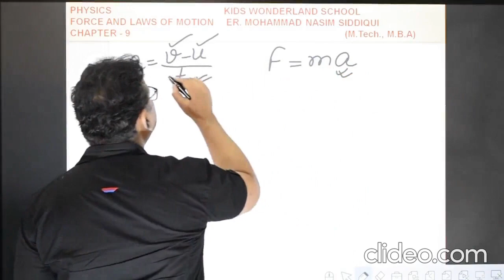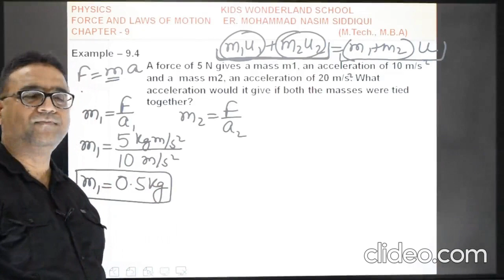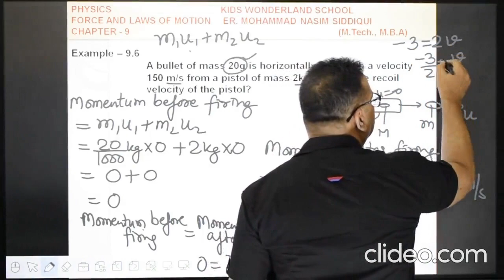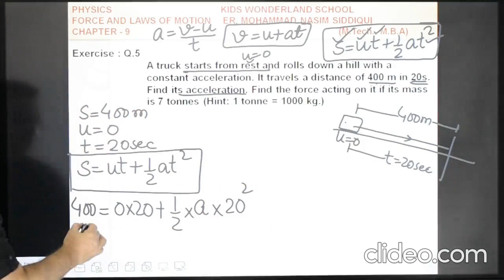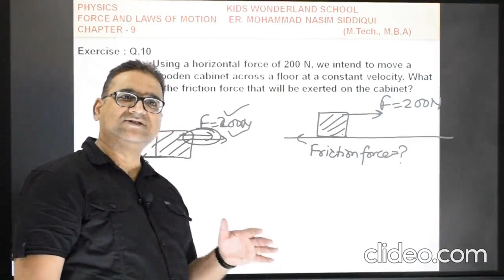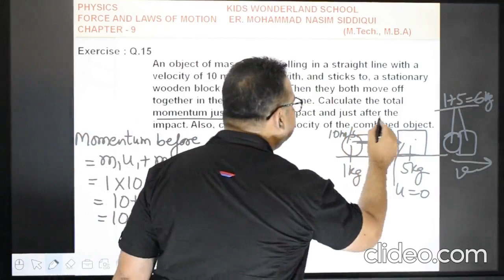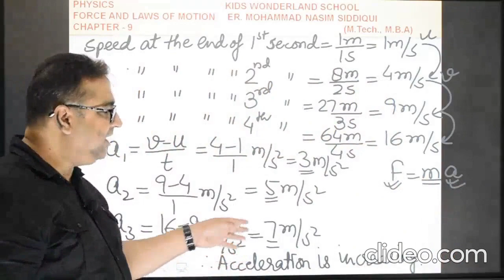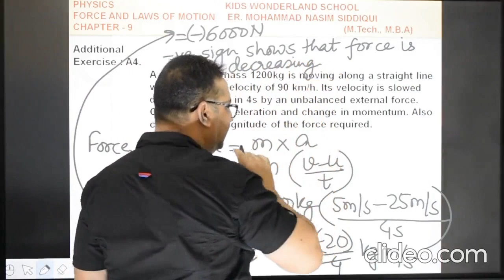NCERT SCIENCE (FORCE & LAWS OF MOTION - NUMERICALS)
NCERT SCIENCE LECTURES BY RENOWNED EXPERT
ER. MOHAMMAD NASIM SIDDIQUI (M. TECH. M.B.A.)
25+ YEARS EXPERIENCE